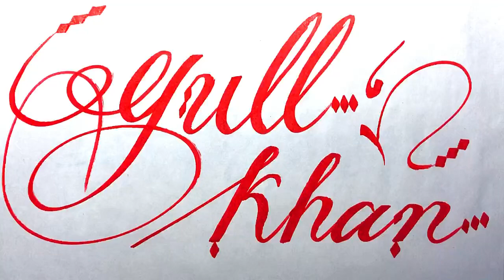Gull Khan Name Signature Calligraphy Status | How to Cursive write with cut Marker